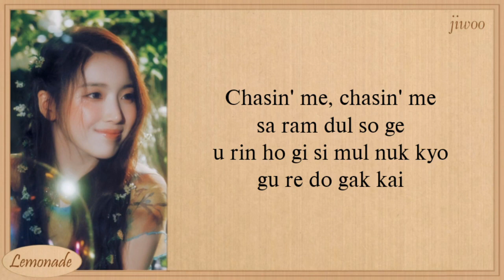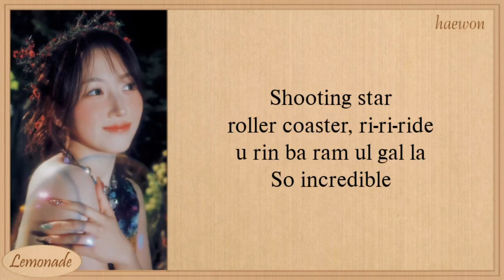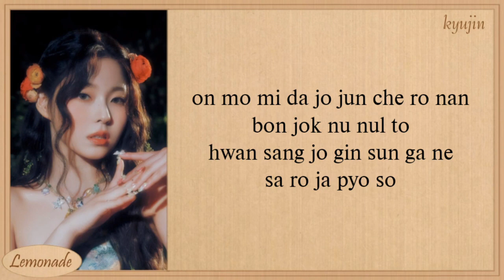NMIXX Roller Coaster Easy Lyrics